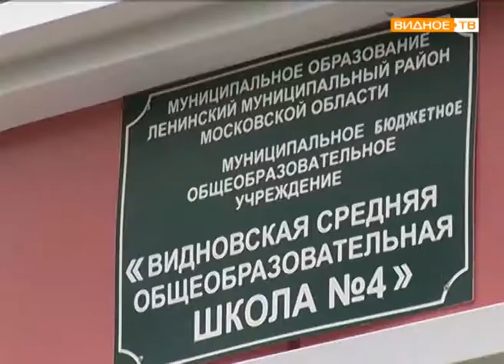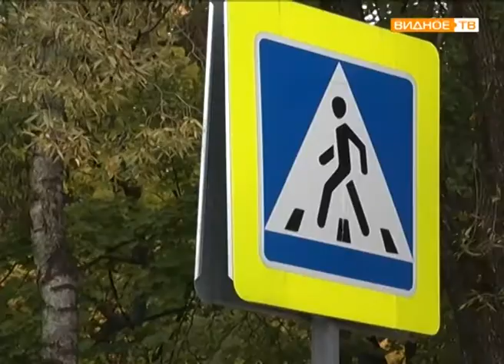"Двор детям" - профилактическая акция ЮИД